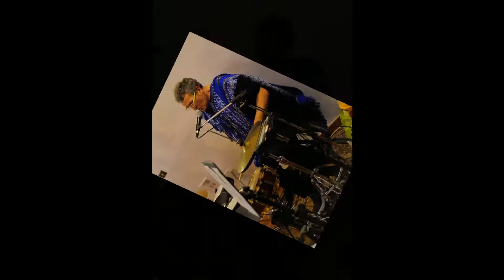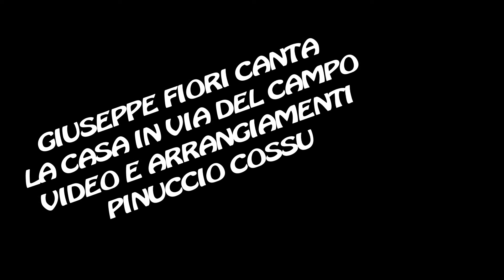La Casa in via del Campo- Giuseppe Fiori Sassari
La Casa in via del Campo-
Giuseppe Fiori Sassari

Arrangiamenti e video realizzati da Pinuccio Cossu 2021
Fado portoghese